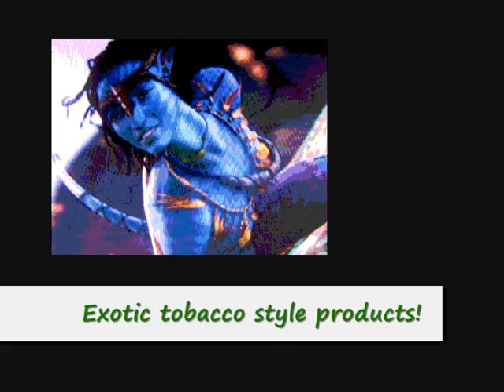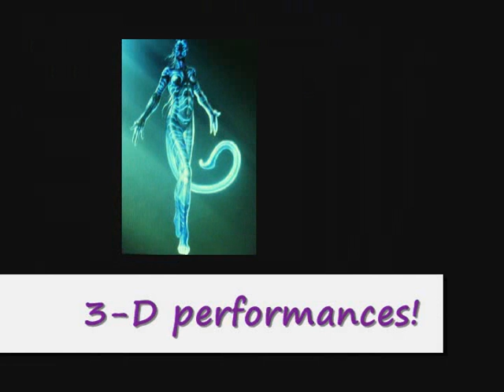facebook site encorebodyart.wmv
Avatar satire